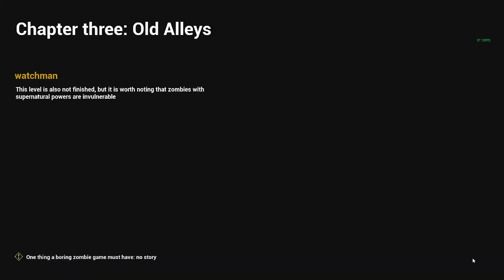死寂（Deathly Stillness）Chinese Alley Free To Play!!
(Steam Description) This is a boring third-person zombie game with no plot，Complete the quest to kill all the zombies. This game is a teaching case game of bilibili Chen Jiacheng, not an officially released game